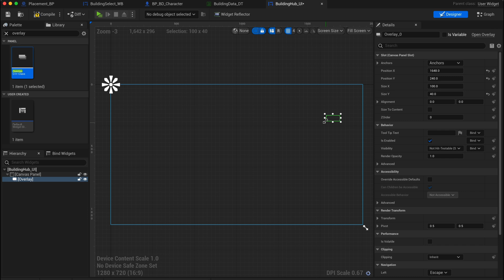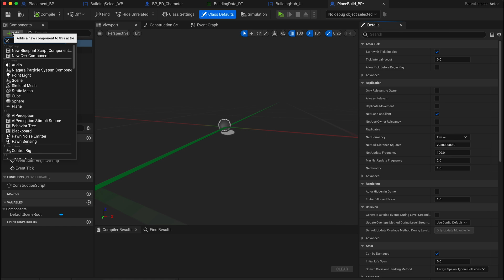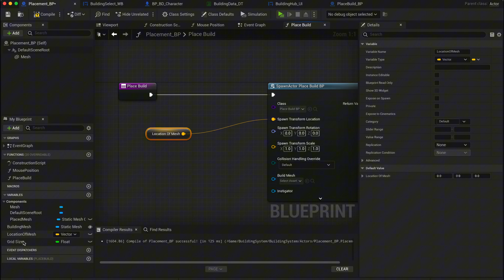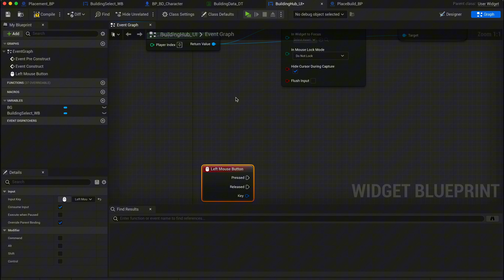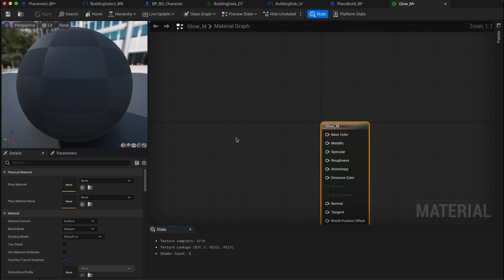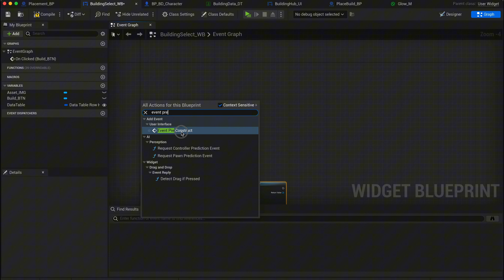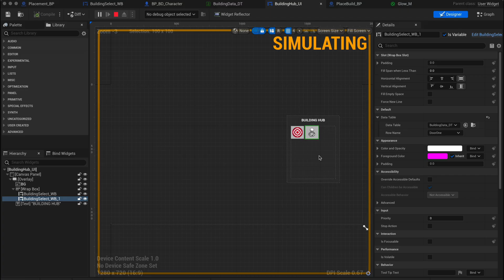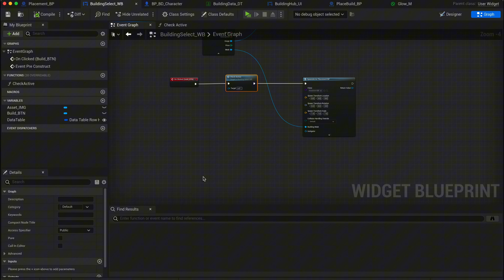Unreal Engine Building System Tutorial: #2: Placement, Rotate & Hub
In Episode 2 of our Unreal Engine Building System series, we take the core setup from the last episode and expand it by adding essential UI elements, build placement functionality, and rotation features! This step-by-step guide will help you improve your building system with a polished user interface, glowing material effects, and the ability to switch between multiple build types seamlessly.

In this episode, we cover:

 • Creating the Building Hub UI
 • Setting up the ‘Place Build’ function
 • Adding rotating builds with key inputs
 • Implementing a glowing effect for selected builds
 • Managing multiple build options (walls, doors, etc.)
 • Fixing the double placement issue with the ‘Check Active’ function

If you’re following the series, don’t forget to fill up your data table with new builds and continue expanding your building system!